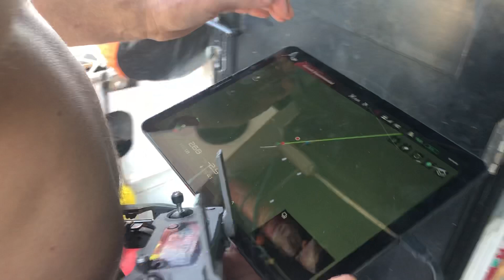Drone Down! (Behind the Scenes of Black AS S3)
Day 2 of shooting Season 3 and our drone guy went arse up and smashed the drone into mangroves. 2 hours of boys climbing through mangroves... but gone! Oh well in with the show.